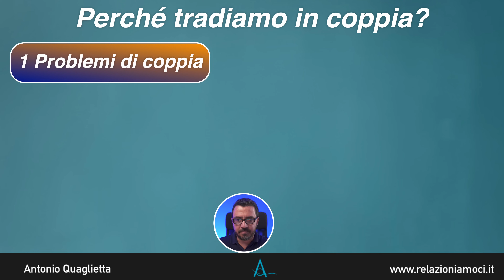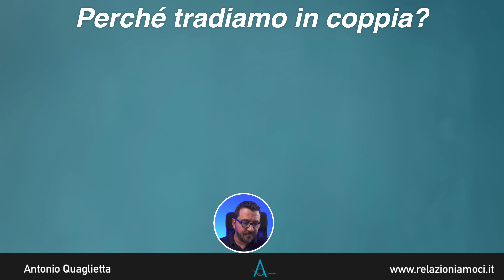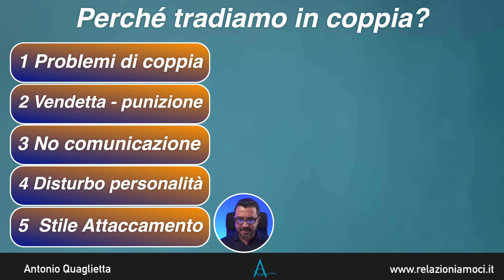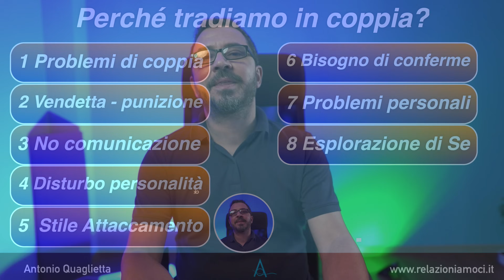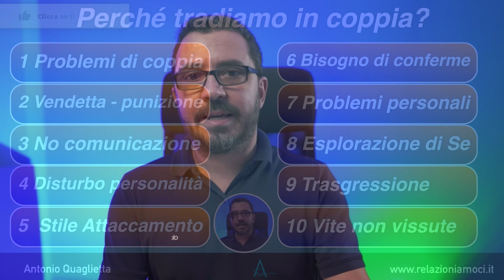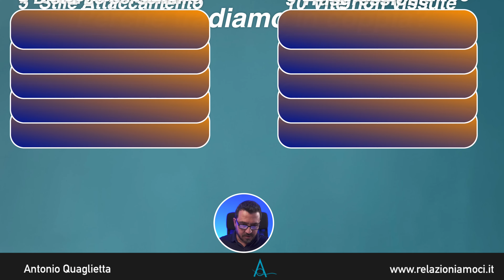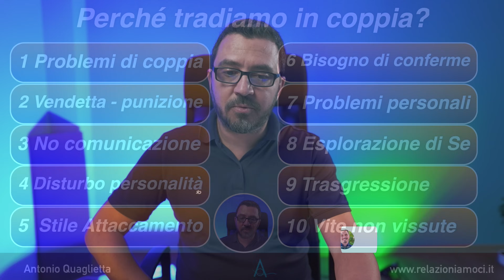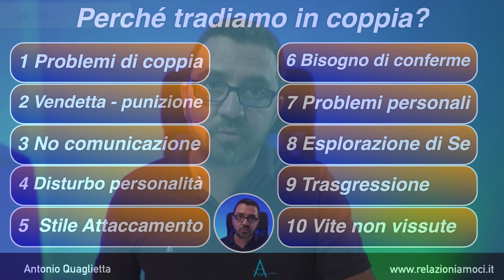Perché tradiamo in coppia. I 10 motivi che ci spingono al tradimento. PUNTATA 1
Quali sono le principali cause del tradimento?
Perchè tradiamo in coppia?
In questo video si parla di tradimento nelle relazioni, e vengono elencati i 10 motivi più comuni per cui le persone tradiscono, con un undicesimo motivo aggiuntivo alla fine.

I 10 motivi principali sono:

*Problemi di coppia.
*Vendetta o punizione.
*Mancanza di comunicazione.
*Disturbo di personalità.
*Stile di attaccamento.
*Bisogno di conferme.
*Problemi personali.
*Esplorazione di sé.
*Gusto della trasgressione.
*Vite non vissute.

Quando si parla di tradimento in coppia è importante non giudicare chi tradisce e di cercare di capire cosa spinge le persone a compiere tali azioni. Uno degli obiettivi del video è compiere un atto di comprensione, non di giustificazione, per entrambe le parti coinvolte nel tradimento, sia per chi tradisce che per chi subisce il tradimento.